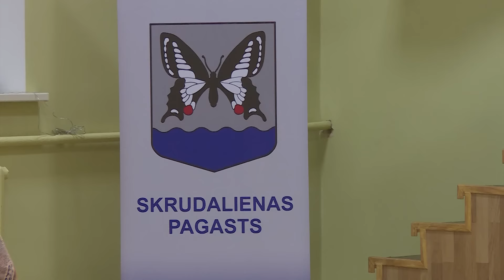Pensionāri Silenē svin dzīvi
Katru rudeni Silenes kultūras namā var redzēt skaisti ģērbtus seniorus lustīgā garastāvoklī, kas pulcējas pie klātiem galdiem, lai kopā pavadītu senioru vakaru, kas Silenē ir ikgadēja un ļoti pieprasīta tradīcija.